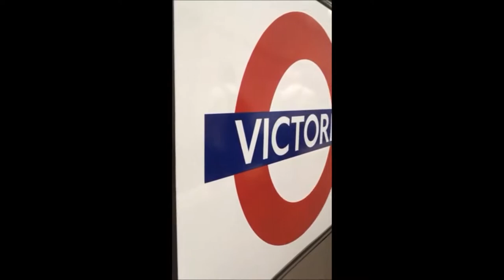Last 48 hours in England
Hello Guys,

For my last 48 hours in England, i decide to go around london in bus and visit some places in England(Stonehenge, Bath, Cotswold & Stratford-upon-avon)

PS: Sorry for the quality, i'm not a professional

Stéphanie L.